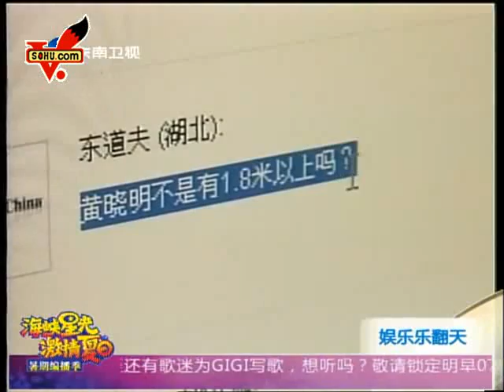黄晓明不是1.8米以上 - Thiệt là trò cười mà